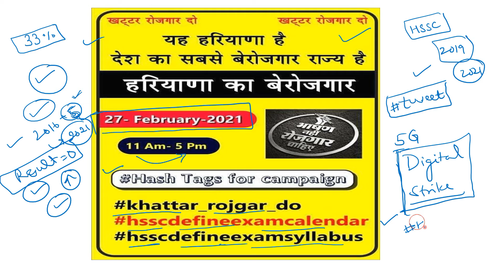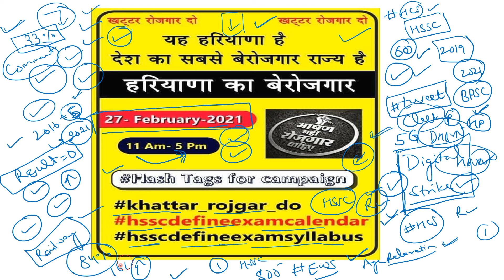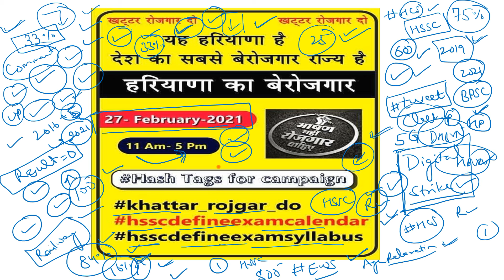Haryana Rojgar Campaign, khattar_rojgar_do, please participate,hssc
1. Test series 30 test =2100 rs.
2. Notes for prelims and  mains =2100 rs.
3. Short notes and quick Revision notes = 1100 rs.

5000 rs m apko complete study material for prelims + mains + test series